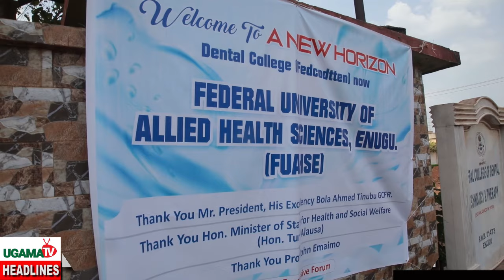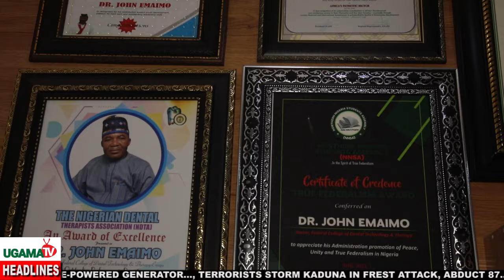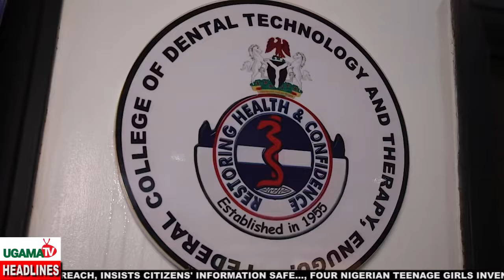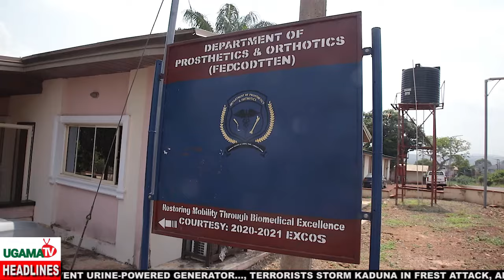Prof. John Emaimo hails President Tinubu for converting Dental College, Enugu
Speaking with UgamaTV,  the Rector of the institution, Prof. John Emaimo, says  the university will tackle loopholes in the health care delivery system as well as serve as a health research institute for West Africa.
Professor Emaimo, while applauding  President Tinubu's commitment to revitalizing the health sector, noted that the institution will take the lead in tackling issues of  brain drain and brain shift among health workers.

" From the history of the institution, it is a long standing institution. Health care services as a whole are a business for humanity. The institution started over the years as a diploma institution, and we grew into an HND awarding institution. The health care industry grew to a point where diplomas were no longer sufficient, and the practitioners of this program have some limitations.

"That led to the situation where the college began to seek permission to run degree programs. We have problems with brain drain and brain shift. The issue of brain shift refers to people who were trained to do a particular thing but end up doing something else."

"Those with diplomas in a particular field cannot go beyond level 14, which means they will retire at the level of Chief, and that brought in the problem where most of these practitioners begin to yearn for degrees."

"These practitioners do their best at various hospitals but have restrictions on moving ahead to become assistant directors or directors, and most of them, by the time they get to level 10, begin to look for some other program they will run."

"They begin to shift from the initial training, which was dental technology or dental therapy, to administration or any other course that gives them the opportunity to grow and become directors. Therefore, the delivery and satisfaction of that job may not necessarily be there.

"In order to curb this, we began to look for an opportunity to convert these programs to degree programs and somehow get some people who are stagnated to move along the ladder of promotion and regain their confidence.

"On the other hand, we have lectures in applied sciences and general studies with degree holders with Ph.Ds and masters, but they do not have a department and do not have students; they produce on their own because the school is Christened Dental Technology and Therapy, and we discovered that it was a waste of manpower just getting people to come and do support services. So we yearned for an increase in these courses for better utilization of their manpower.

"So we kept on talking with our principal, the Federal Ministry of Health, and kept engaging  the structures that can make this happen, and the spirit of President Bola Ahmed Tinubu, who is a detribalized Nigerian, one person who does not mix excellence with politics, a person who knows that Nigeria's health is paramount, a person who understands what it takes to make things happen.

The rector said that the emerging university will  expand its academic structure to accommodate degree programs in health administration, finance, and other areas as time goes on.

"In  2017 we were not asking for the name to be changed to a university but just for the power to award degrees, and that was granted.

"This came as magic; we were able to put this through the honorable minister of state for health, who you can see exploiting in the health sector. He took this up as a matter of necessity to expand the scope of this very college to a university and gave a mandate, which is very important, to reposition ourselves to create a standard for a university of allied health sciences and take the initiative to explore other areas in the allied health system, such as issues that have to be addressed." He said

He also revealed that the  university campus will be sited  in Obeagu Town, Awgu local government area of Enugu state, noting that plans by the Federal  Ministry of Health are underway to take off in full force.

" We have all the confidence that all that is set to make this university stand as it should is possible with the assurance of President Bola Tinubu. We are moving forward with all confidence that the president is behind us, and you know that as soon as he agreed to this request, the university has started. There are just remaining administrative issues to be put in place by the custodians of the university, which is the federal Ministry of Health.

" The compound we occupy, Transekulu, cannot serve this purpose, and that explains why the people of Obeagu were approached, and they graciously advanced 1000 hectares of land for the university. We expect that as soon as Tetfund and other funding begin to come in, we will move to Obeagu to bring out a model health sciences university as it is supposed to be." He concluded.